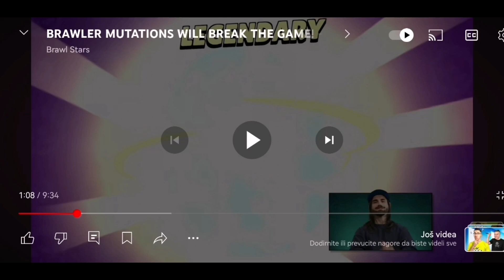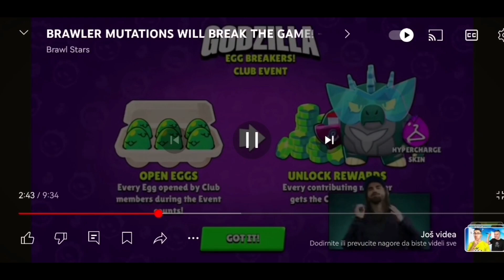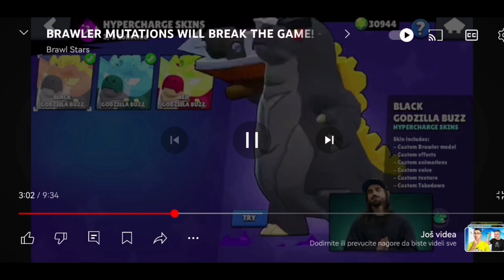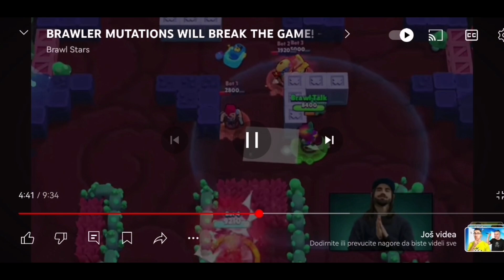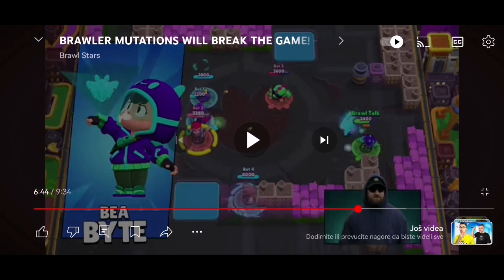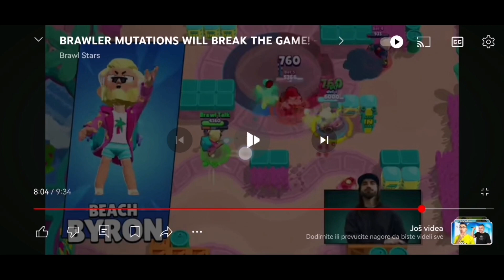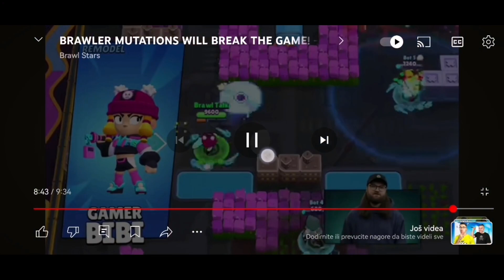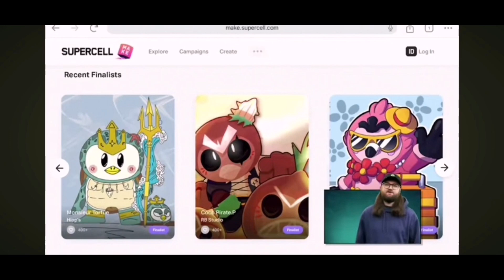Brawl talk. Nova 2 brawlera. Mutacije i Gonzilla?